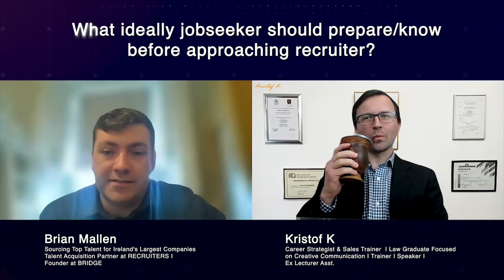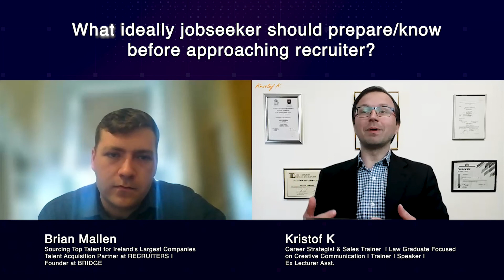Brian Mallen & Kristof K - Part 1 What ideally jobseeker should know before approaching recruiter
Brian Mallen - Sourcing Top Talent for Ireland's Largest Companies

An innovative professional educated to Masters level. Strong interpersonal and public speaking skills. Founder of BRIDGE CSR Consultancy. PR intern for Golin LA. Variety of experience gained in both voluntary and professional roles including Ireland, Zambia, India and the US.

"When I was looking for the best description of what I do, I came across Mother Teresa's quote “It’s not how much we give, but how much love we put into giving.” 👏

I could not have captured that better! And yes, I train business owners to make more sales & young professionals to get better-paid jobs and internship experiences, but the key in that professional activity is how much joy it gives me to do it!"

Follow Kristof on LinkedIn & message him there!

JOIN The Power & Secrets of COMMUNICATION in Career Strategy, Relationship Selling & Personal Influence LINKEDIN Group. There you will get direct access to Kristof and the team PLUS exclusive content, offers, and so much more. Jump on in and get started on becoming legendary!

Check how Kristof helps STUDENTS, PROFESSIONALS and BUSINESSES to grow through intensive training on how to NEGOTIATE, COMMUNICATE and INFLUENCE better!

Follow Kristof on Social Media for more content.

If you'd like to work with him or hire him to speak at your event,

If Kristof can't be of service, he may know others who can meet your needs. Do not hesitate to connect with Kristof and let him know how he can help. He is already looking forward to doing business with you.

✉️  kk @koteve.com